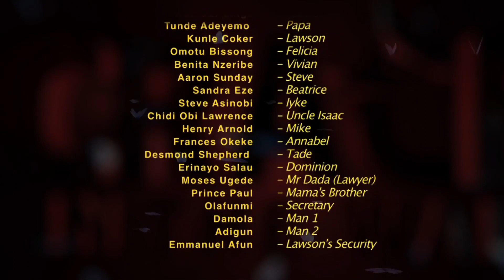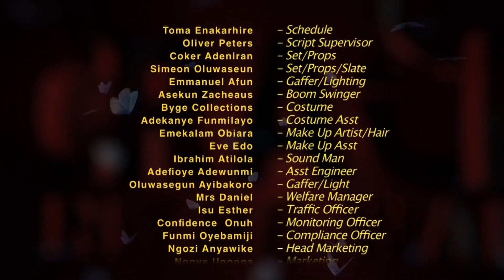CITW Butterfly Heart S1 E25 & E26